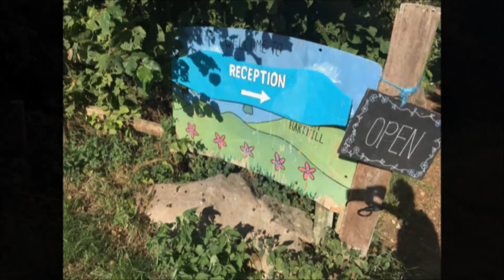Mountain Boarding for the first Time at Harthill Adventure Park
Great fun as long as you stay on your feet :-)